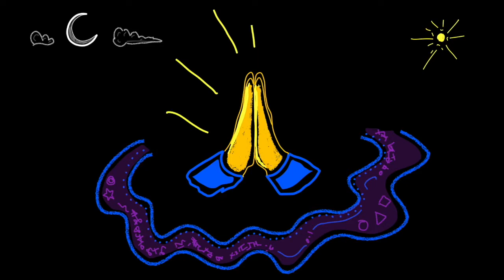Rendom Bow - DICROW (free beats)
DICROW

Spanish Producer & former MC.Since 2003 making music for me. From 2020, spreading art for people.